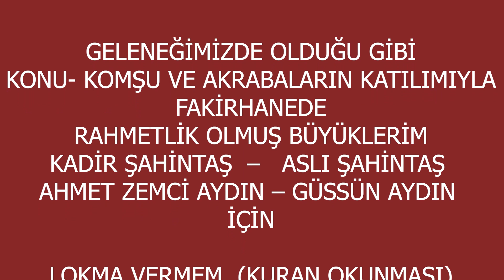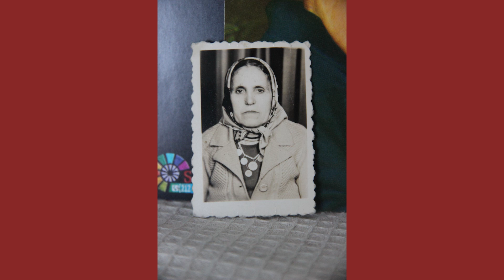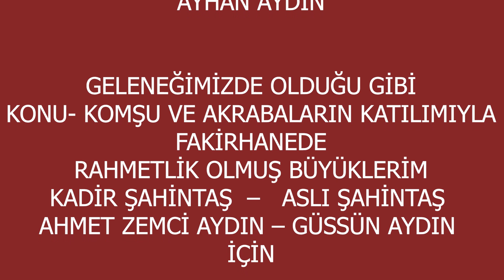YOLDA GARİP BİR YOLCU OLDUK, HER DAİM YOLUMUZDA YÜRÜDÜK: FAKİRHANEDE LOKMA VERİLMESİ, 2013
AYHAN AYDIN

GELENEĞİMİZDE OLDUĞU GİBİ
KONU- KOMŞU VE AKRABALARIN KATILIMIYLA
FAKİRHANEDE
RAHMETLİK OLMUŞ BÜYÜKLERİM
KADİR ŞAHİNTAŞ  –   ASLI ŞAHİNTAŞ
AHMET ZEMCİ AYDIN – GÜSSÜN AYDIN
İÇİN

LOKMA VERMEM, (KURAN OKUNMASI)
 MUHABBET EDİLMESİ

15 ARALIK 2013

RUMELİHİSARÜSTÜ
SARIYER
İSTANBUL